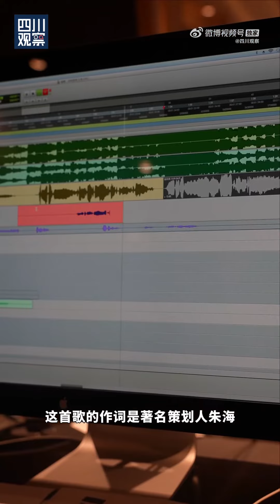《 同行 Join Hands》Highlights from the recording session / Dimash & Weiwei first solo performance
【探班！韦唯迪玛希合唱同行#】金熊猫奖主题曲首发上线#，主题曲大家听了吗？一句句扣人心弦的歌词，搭配@韦唯 和@迪玛希Dimash 悠扬流畅的声线，是否给你带来了满满的画面感？戳视频↓↓↓看背后的录制花絮！首届金熊猫奖#